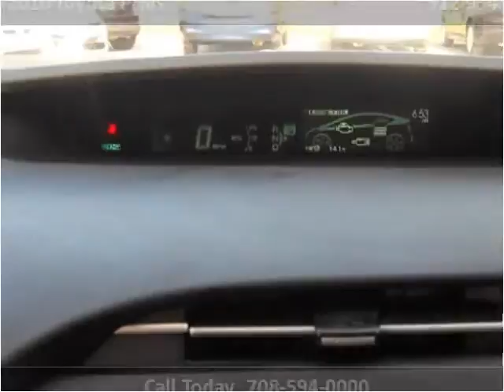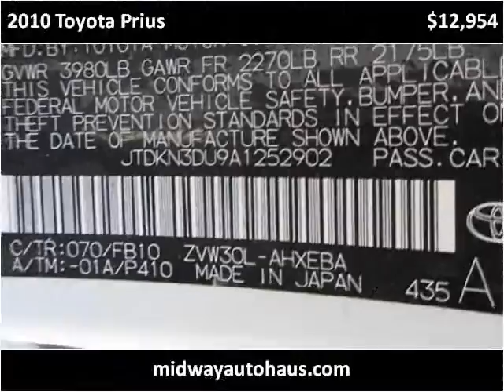2010 Toyota Prius Used Cars Bridgeview IL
This 2010 Toyota Prius is available from Midway Autohaus.